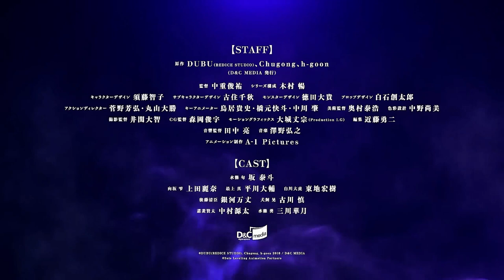TV Series Trailers - Bleach: Thousand Year Blood War 🆚 Solo Leveling: Arise from the Shadow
1️⃣} Bleach: Thousand Year Blood War Part 3.
2️⃣} Solo Leveling: Arise from the Shadow Season 2.

Timestamps:
00:00 - Bleach: Thousand Year Blood War Part 3.
02:26 - Solo Leveling: Arise from the Shadow Season 2.